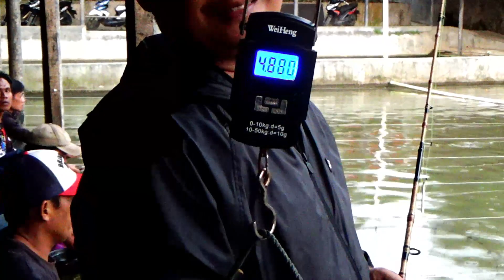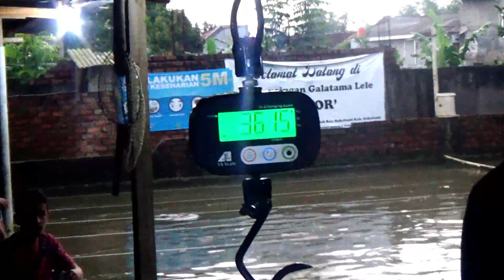DI SINI TIDAK SAH DAPAT INDUK 🦈 KALAU..❓MABAR BARENG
Assalamualaikum temen temen alhamdulilah bisa silaturahmi bersama tim eynoa fishing.
Yang mau nyawer/donasi silhkan klik link di bawah ini
Joran : Custom sero laut
Umpan :  Parukuyan karuhun daging
LOkasi : Kolam gayor sukabumi
Senar : genkuro gorilla 0.28 yellow
Reel : Ryobi Legacy 3000
Kail : Bradley no.6
Setelan : dasar
Camera : Sony CX-405
Editor : Filmora X
Untuk temen2 yang membutuhkan joran,umpan dan essen bisa hubungi :
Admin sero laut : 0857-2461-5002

IG sero laut : Sero_laut310